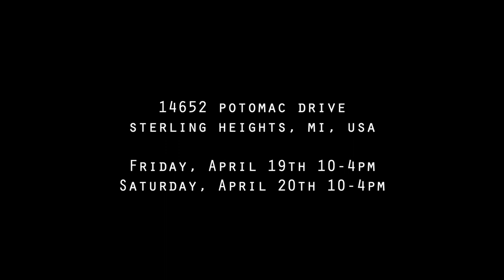Aaron's Estate Sales Presents: A Beautiful Sterling Heights Estate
Cash out:
Krementz Earrings, Silver Jewelry, Bulova Watch, Lady Hamilton Watch, Microscope Slides, Vintage Cameras, Antique Seltzer Bottles, Costume Jewelry, and more.

First room:
Sherrill Sleeper Sofa, Filing Cabinet, Bar Carts, Vintage GE Electric Fan, Vintage Camera Accessories, Hoover Vacuum, and more.

Kitchen:
Le Creuset Kettle, Handpainted Nippon China, Cutco Knives, Cuisinart Toaster, Pampered Chef, Vintage Thermos Set, and more.

Red room:
Henredon Carved Dining Set and Buffet, Antique Cranberry Fingerprint Sugar/Cream Set, 3 Lenox Dish Sets, Karel Oil Painting, and more.
Master bed:
Vintage Vanity Stools, Fencing Gear, Vintage Linens, Vintage Bedroom Set, King Size Bed, Mattress & Box Spring, Vanity Desk, and more.

Living:
Dittrich Mink Stole, Willard Fur Coat, Fiestaware Dishes, Westinghouse Roaster, Blond Midcentury Coffee Table, Olivetti Underwood Typewriter, Remco Giant Wheel Game, Antique Medical Supplies, Vintage Ping Pong Table, Cloisonne Animals, and more.

Dining:
Franciscan Appleware, Matches, Antique Books, Medical Books, German and French Books, Vintage Sofa, Vintage Chair and Ottoman, Assorted Lamps, Vintage Armchair , Tiered Lamp Table, and more.

Upstairs 1:
Holiday Decor, Shiny Brite Ornaments, Blue Painted Dresser, Ethan Allen Lowboy Dresser, Vintage Green Chair & Ottoman, Tiered Nightstand, and more.

Upstairs 2:
Ethan Allen Nightstand, Pair of Twin Beds, Metallic Gray Armchair, Wooden Closet Butler Stand, Framed Artwork, Men's Clothing and Shoes, Ice Skates, and more.

Basement:
Russian Plates, Holiday Decor, Polar Star Skis, Vintage Office Chair, Schwinn Suburban Bicycle